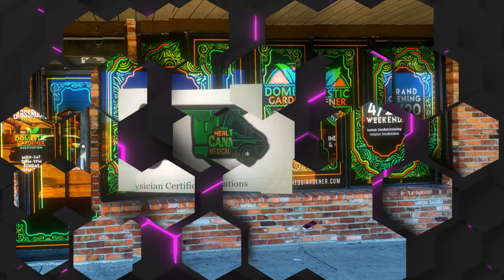Grass Roots Smoke Shop Medical Marijuana Card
GrassRootsSmokeShop.com

SurrealistTv.com